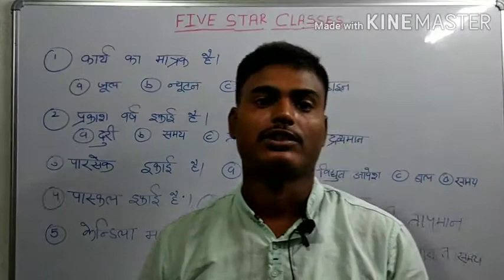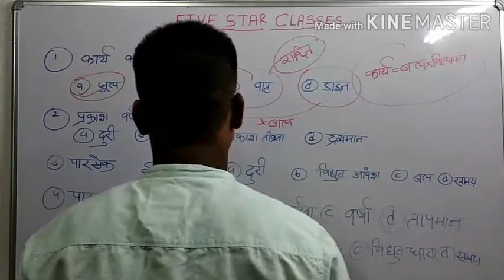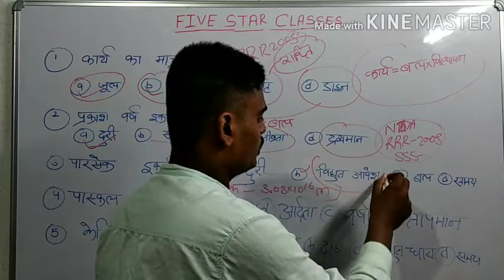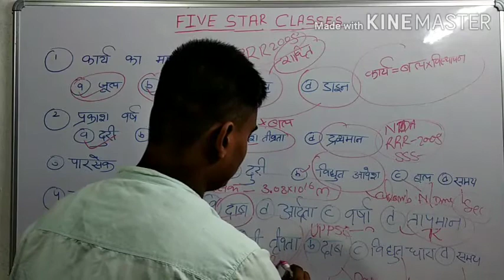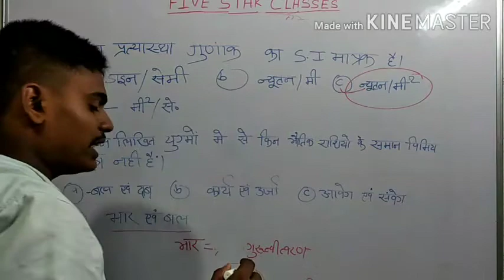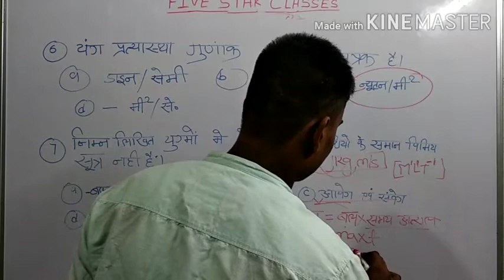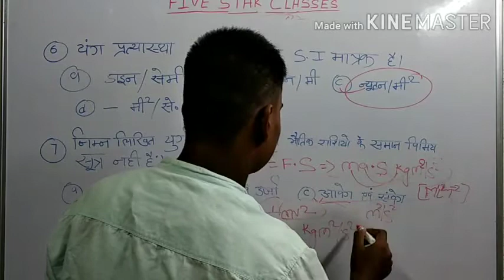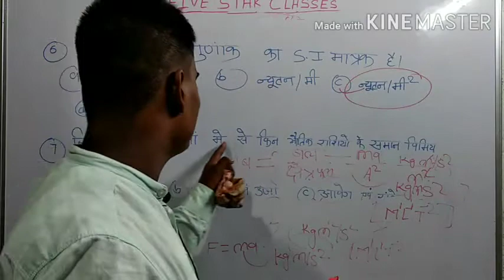UNIT AND DIMENSION PRIVIOUS YEAR QUESTION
UNIT AND DIMENSION PRIVIOUS YEAR QUESTION BY ABHISHEK SIR FOR BANK SSC RAILWAY AND OTHER EXAMINATION